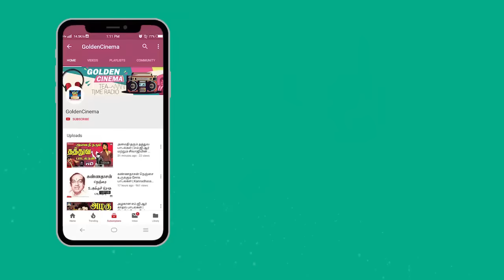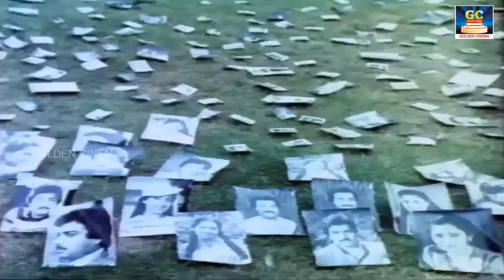நாம் மனதை கொள்ளை கொண்ட இரவு காதல் பாடல்கள் | Kadhal Padalgal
Movies
ShortFilms
Special Programs
Events
Movie News

        Western Music Songs

1. ஒரு  பூவனத்துல 00:10
2. வா வா என் வீணையே 03:55
3. அன்பே  திலகம் 07:48
4. சின்ன சின்ன வண்ண குயில் 11:54
5. இளங்குயில்  பாடுதோ 16:14
6. பொன்னோவியம் கண்டேனம்மா 20:36
7. இதழில் கதை எழுதும்  நேரம் 24:53
8. ஐ  லவ் யு ஐ  லவ் யு 30:21
9. இளமை  எனும்  பூங்காற்று 35:14
10. வயதுக்கு  வணக்கம் 39:35
11. நினைத்தால்  மணக்கும் 43:23
12. காதல் புரிந்தவன் 46:50
13. வா மா வா மா 50:39
14. சின்ன பொண்ணு செல்ல கண்ணு 54:44
15. வா ரசிகையே 59:17
16. அடி  ராதா ராதா 1:03:13
17. நானோ கண் பார்த்தேன் 1:08:00
18. யார் அது மன்மதன் 1:12:23
19. மஞ்சள் குங்குமம் 1:16:15
20. என் கூட வா 1:20:31
21. தமிழ் பாடட்டும் மனம் ஆடட்டும் 1:24:46
22. காதல் பொன்மானே 1:29:12
23. காதல் எனும் 1:33:27